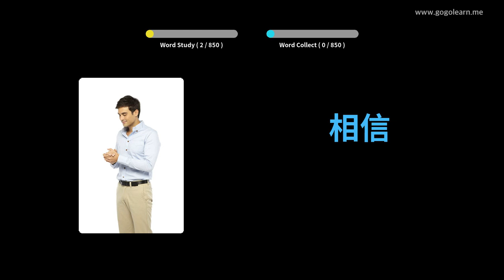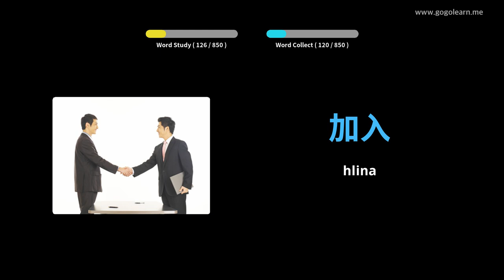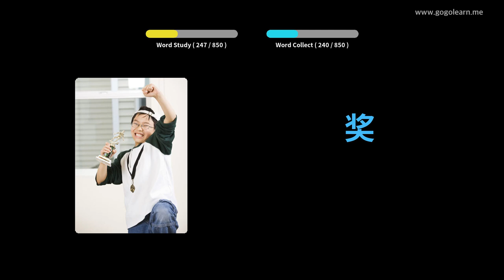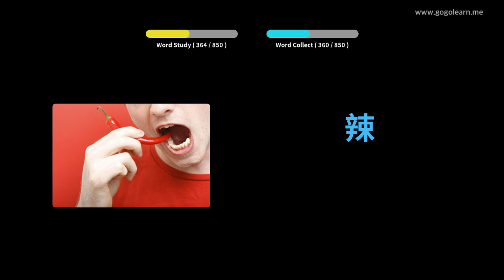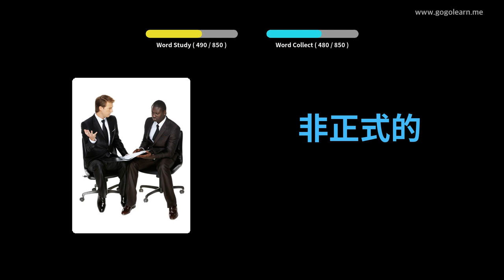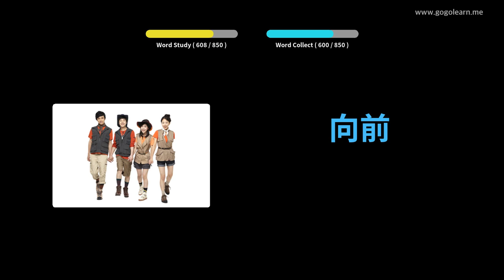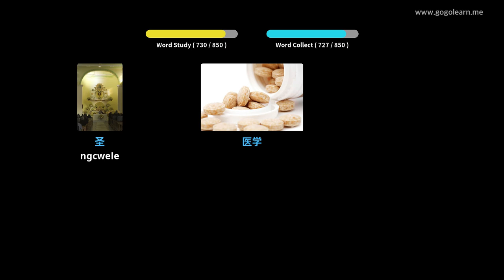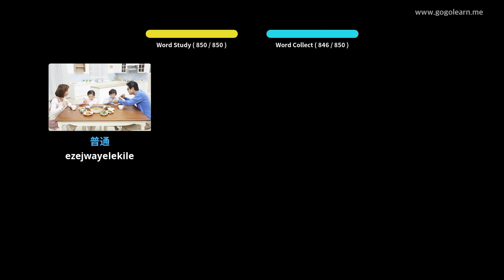Silulumagama IsiShayina Isikole esiphakathi | Golearn